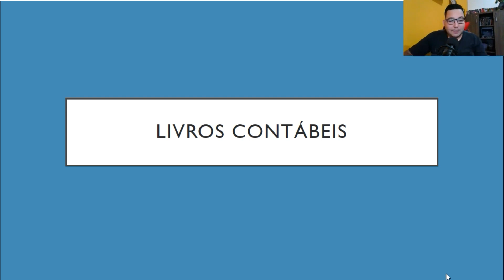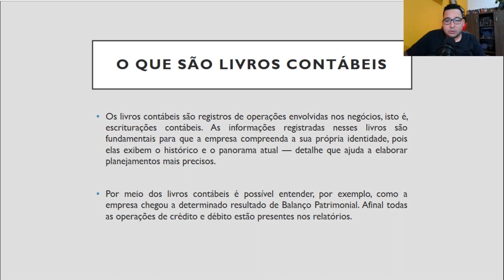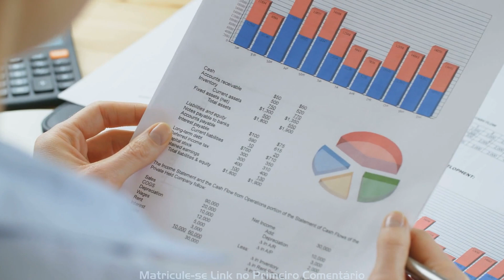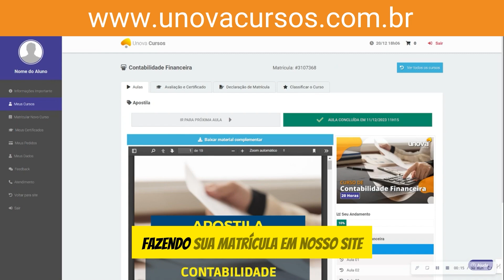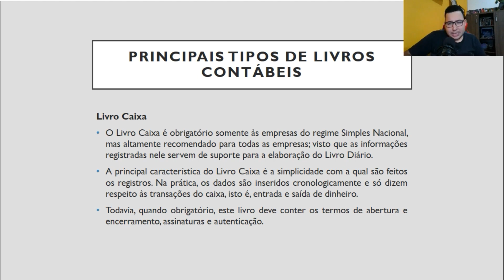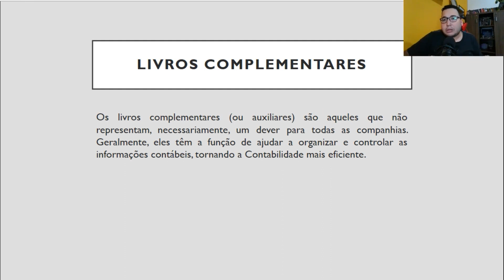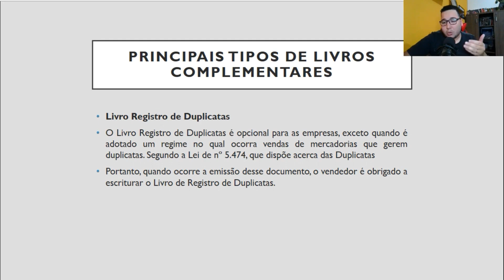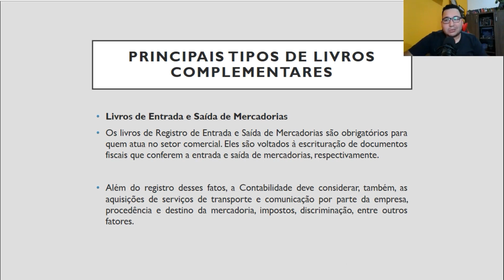📚 Curso Gratuito de Noções de Contabilidade | UNOVA CURSO 📚 Aula 10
Desenvolva suas habilidades em contabilidade com o curso gratuito de Noções de Contabilidade da UNOVA CURSO! Neste curso, você aprenderá os conceitos fundamentais da contabilidade, essenciais para entender e interpretar informações financeiras.

O que você vai aprender:
✅ Princípios básicos da contabilidade
✅ Demonstrações contábeis
✅ Registro de transações financeiras
✅ Análise de balanços
✅ Contabilidade gerencial
✅ Tomada de decisões financeiras

Quem deve fazer este curso:
✅ Estudantes de administração e contabilidade
✅ Pequenos empresários
✅ Profissionais que lidam com finanças
✅ Qualquer pessoa interessada em contabilidade

✅ Curso totalmente gratuito
✅ Certificado de conclusão
✅ Conteúdo de alta qualidade

Não perca esta oportunidade de aprimorar seus conhecimentos em contabilidade.